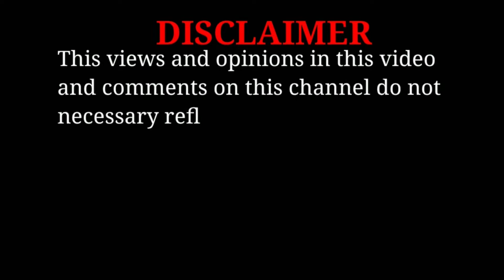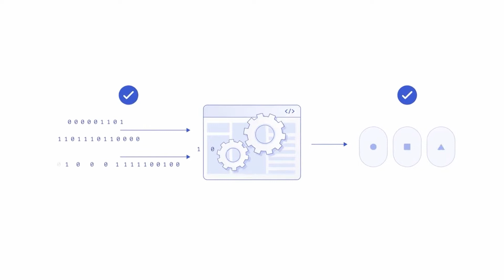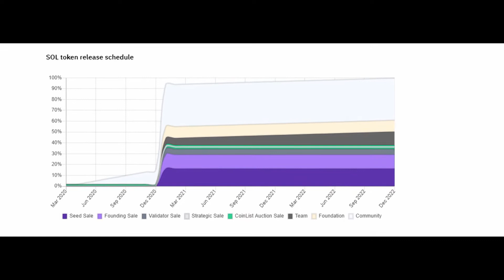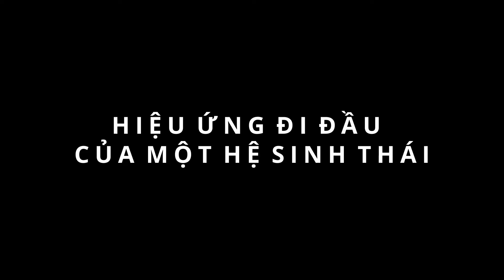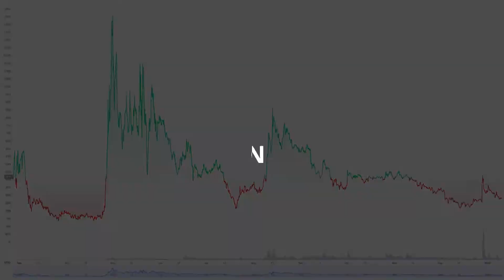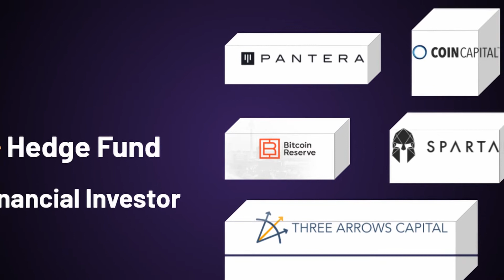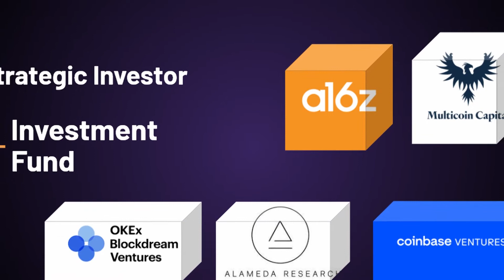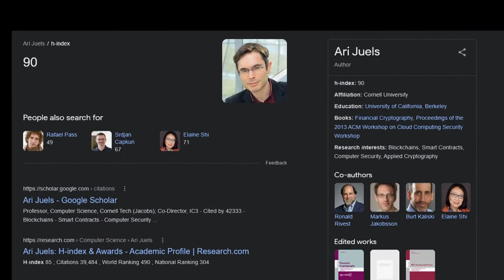Cách research và đánh giá 1 dự án crypto.